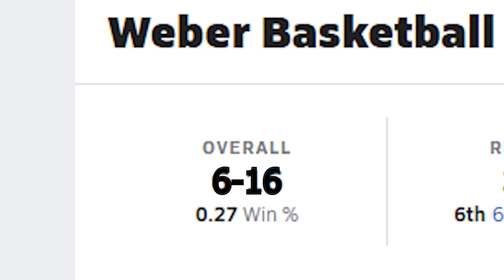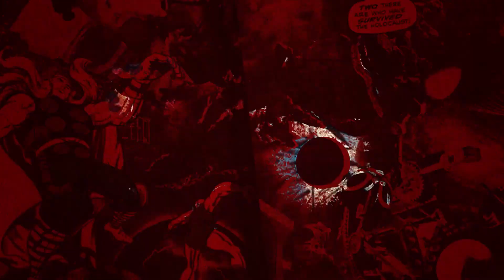Warrior TV... Short Week, Short Show! March Madness and Les Mis!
Happy short week Warriors! At the end of third quarter we grace you with another episode of Warrior TV. The theater department is gearing up for a long showing of the beloved Broadway original, Les Mis. Join us to learn what Les Mis is all about! In other news, every basketball fan knows we’re diving right into March Madness. Don’t worry, the boys got all your team predictions. Have a good weekend Warriors!